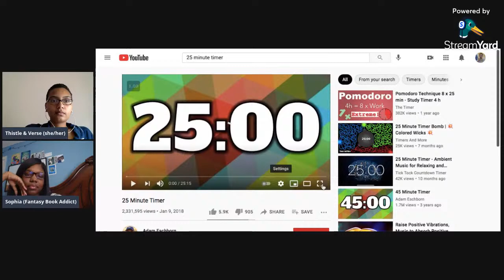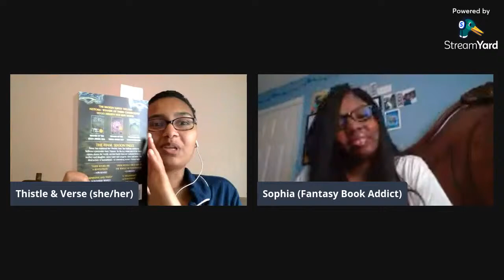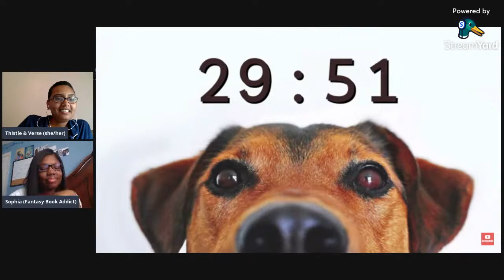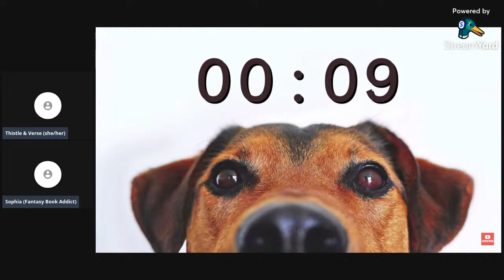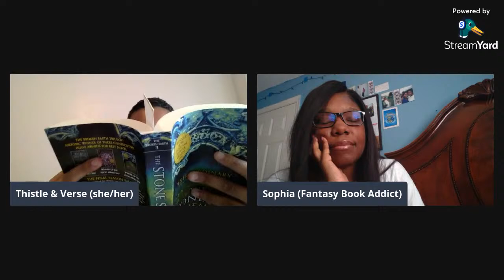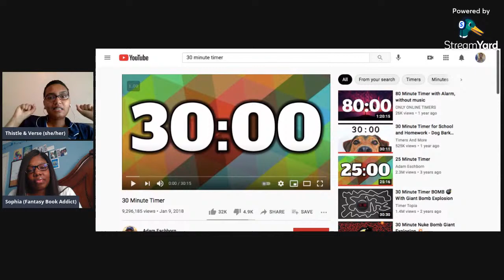Broken Earth Readalong | Stone Sky Chap 5-8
Fifth Season Sprint/ Discussion Dates
May 15 2PM EST (on Neeks' channel) Chap 1-5
May 22 7PM EST Chap 6-10
May 29 7PM EST Chap 11-15
June 5 7PM EST Chap 16-20
June 12 2PM EST Chap 21-23

Obelisk Gate Sprint/ Discussion Dates
June 26 7PM EST Chap 1-5
July 3 2PM EST Chap 6-10
July 10 7PM EST Chap 11-15
July 17 2PM EST Chap 16-20

Stone Sky Sprint/ Discussion Dates
July 31 7PM EST Chap 1-4
August 7 2PM EST Chap 5-8
August 14 7PM EST Chap 9-12
August 21 2PM EST Chap 13-15